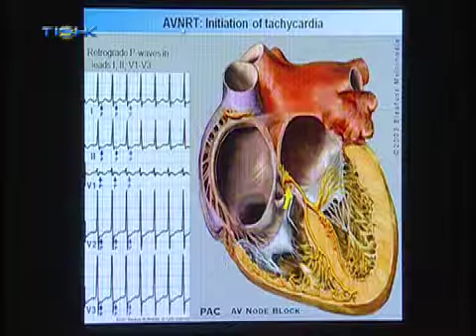lash saxi 14 05 2011b2